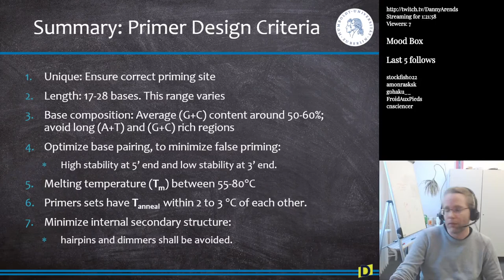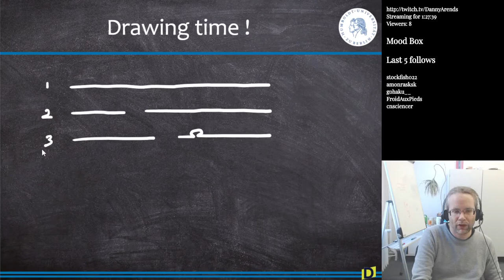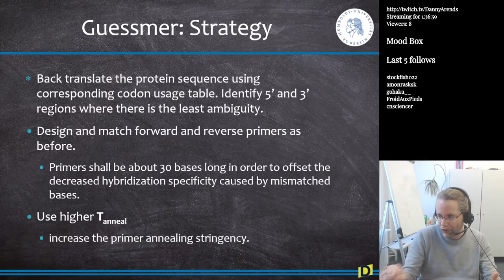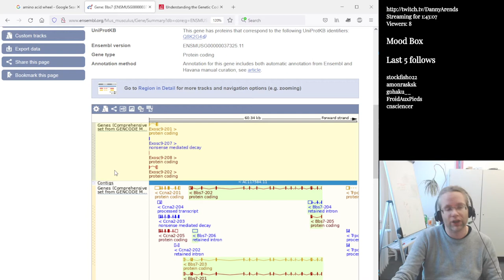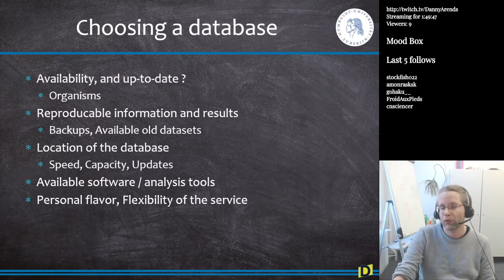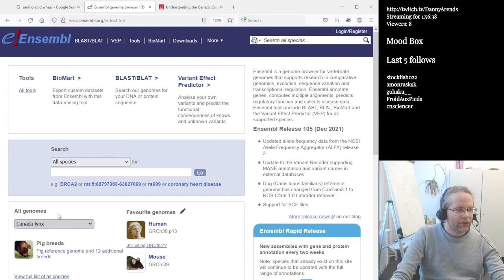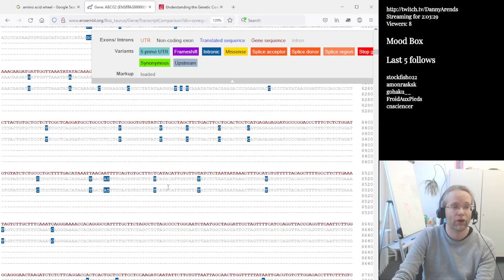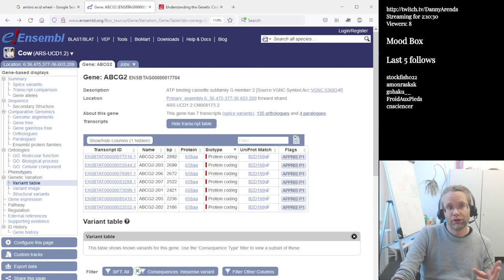Primer Design for RNA/DNA amplification (Bioinformatics S9E2)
Advanced primer design, and a live example using Ensembl and primer3.  Live stream recording of the ninth lecture of the course "Bioinformatics for plant and animal science", during this lecture I give you an overview into Computer Aided Primer Design for polymerase chain reaction (PCR).

Chapters:
00:00 Welcome back and quick summary
00:50 Advanced primer design
01:48 Multiplex Polymerase Chain Reaction (PCR) for multiple PCR targets
03:38 Universal primers to amplify gene families
08:50 Semi-universal primers to amplify targeted (e.g. deleterious) gene families
10:12 Guessmer probes based on back translated protein amino acid sequences
15:53 Advanced primer design summary
18:11 Example of using the Ensembl database and Primer3

This is a live-stream recording of the MSc and PhD lecture series: Bioinformatics for plant and animal sciences, given digitally during the Covid19 pandemic at the Humboldt University in Berlin organized and lectured by Dr Danny Arends.